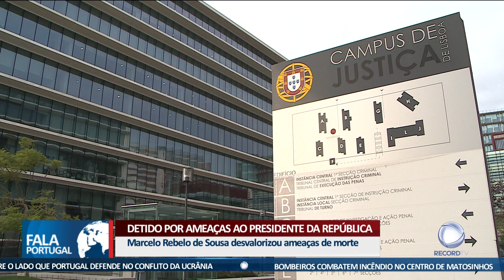Detido por ameaças ao Presidente da República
Foi detido o homem que terá enviado uma carta a ameaçar de morte Marcelo Rebelo de Sousa. Apesar de o presidente ter desvalorizado o caso, o suspeito tem cadastro e é considerado perigoso.